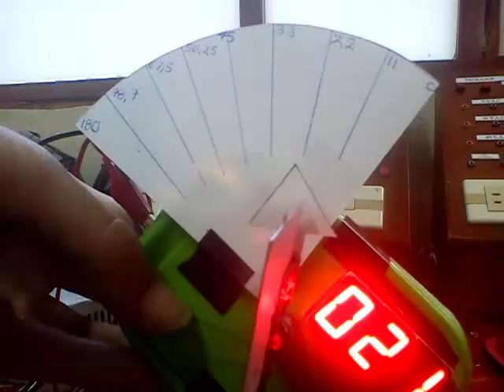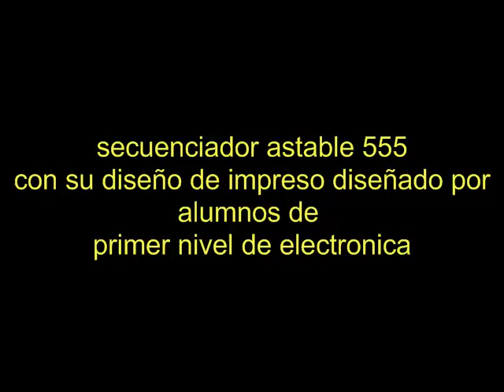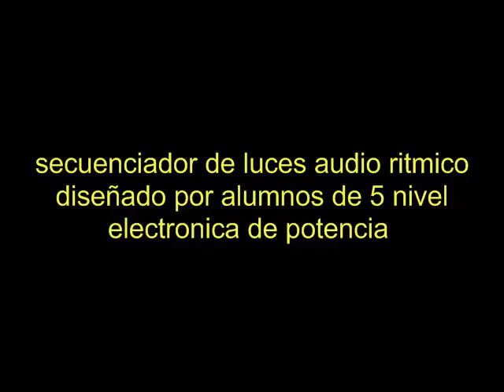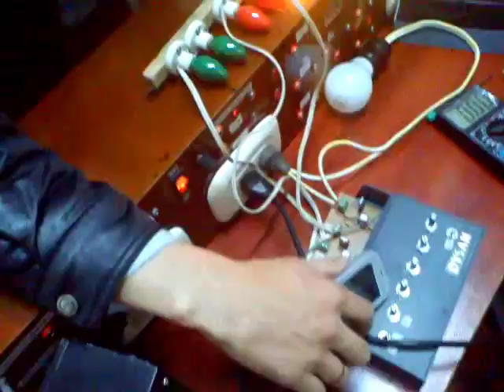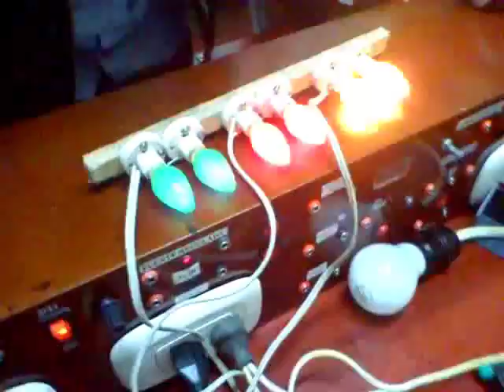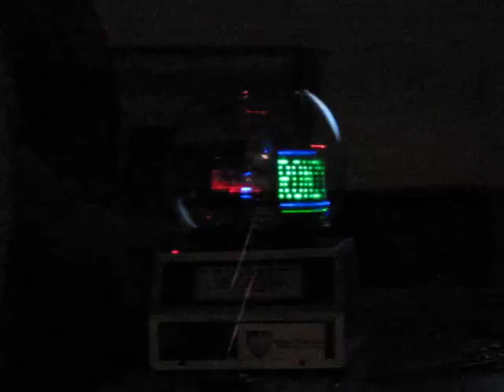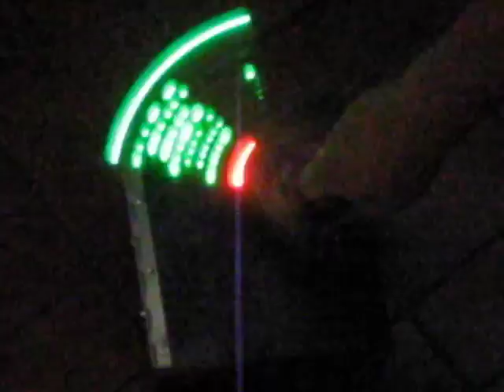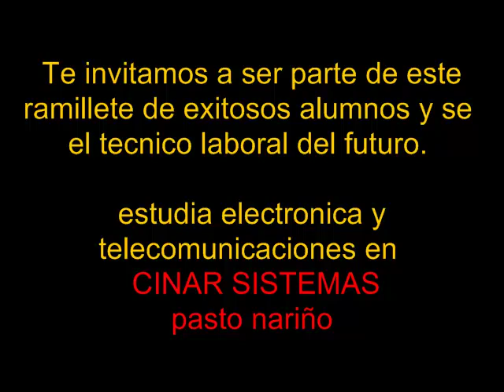proyectos electronicos cinar sistemas pasto colombia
este vídeo es un ejemplo demostrativo de algunos proyectos electrónicos que se desarrollan  y se crean en nuestra institución educativa, los alumnos que diseñan estos proyectos serán los futuros técnicos laborales los cuales aprenden un oficio para desempeñarse en nuestra sociedad.

no se requiere ser ingeniero para crear proyectos interesantes, lo importante son las ganas de aprender, cualquiera lo puede crear. la diferencia entre el tecnico y el ingeniero es que el ing sabe todo matematica y fisicamante pero de practicas sobre la vida real nada, son muy pocas las universidades que lo hacen. en cambio el tecnico es aquel que esta capacitado de como se hace o reparan los dispositivos electrónicos.

espero que este vídeo sea de tu agrado y estudien electrónica, la carrera del futuro.

♦♦♦♦♦♦♦♦♦♦♦♦♦♦♦  Curso gratis ♦♦♦♦♦♦♦♦♦♦
curso de pic